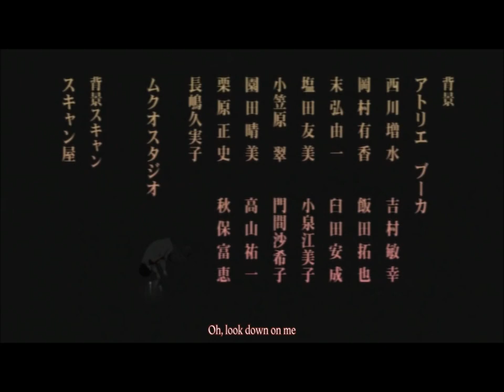Texhnolyze Ending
The Ending Scene from Texhnolyze (テクノライズ, Tekunoraizu)